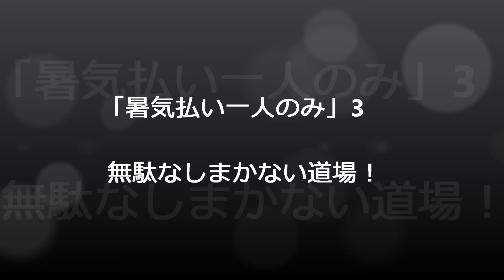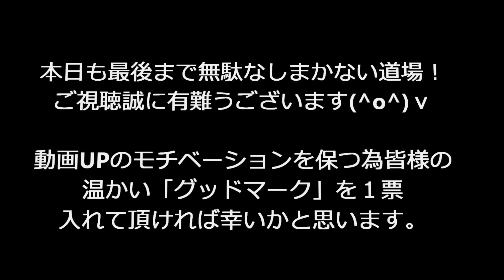「暑気払い一人のみ」3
まかないブログ「御用達の包丁」 ​ @無駄なし！まかない道場（MAKANAI DOUJYOU) ​